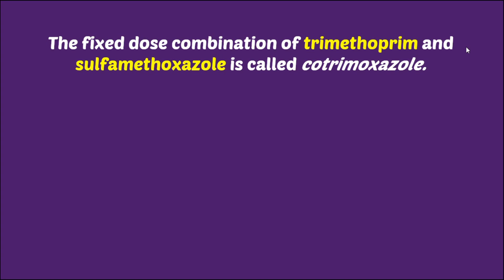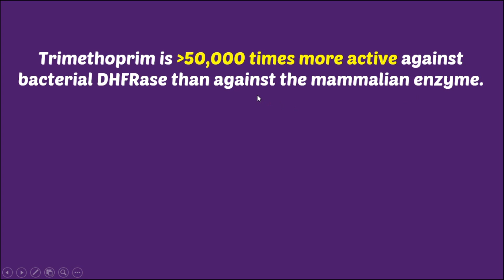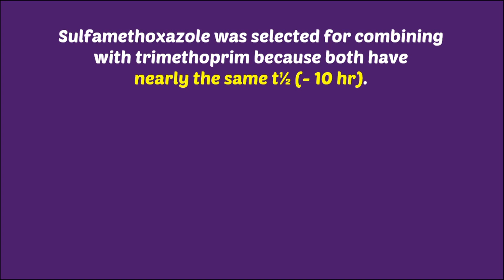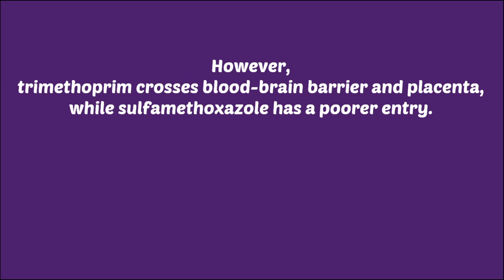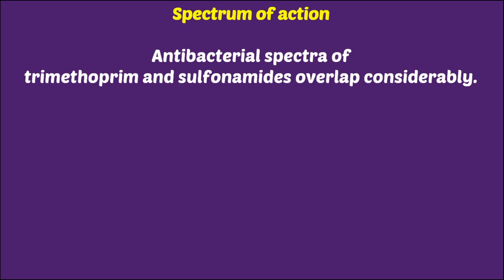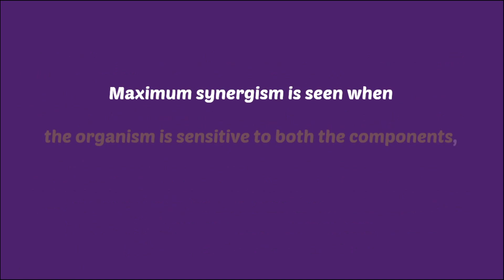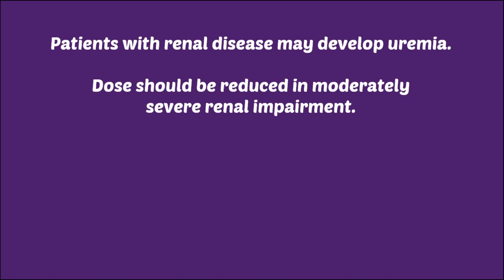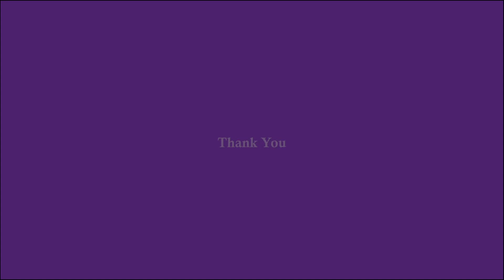Pharmacology of Cotrimoxazole (Gujarati)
The fixed dose combination of trimethoprim and sulfamethoxazole is called cotrimoxazole.